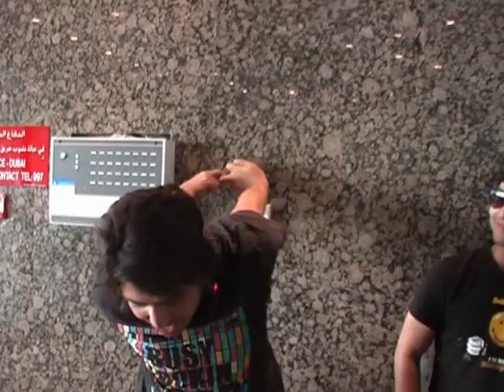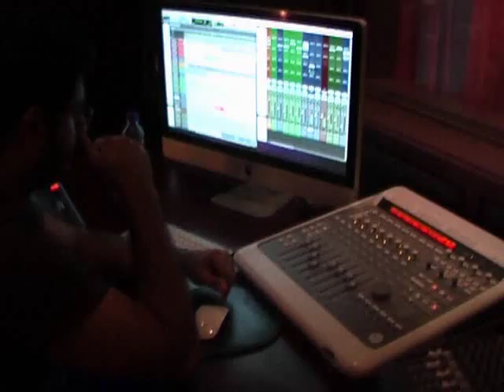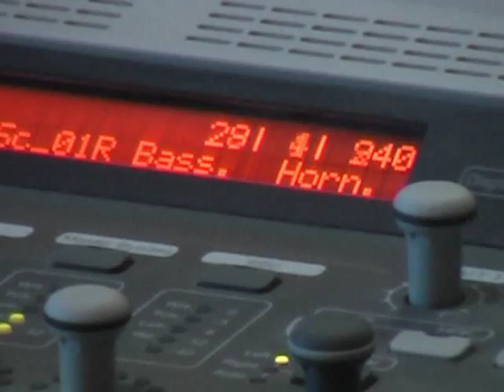J Mu Jahanzeb Mughal documentary and His life style - the best team in town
You want know J Mu , you must watch what his listeners think about him and ideas of his team members and promoters - what the business community in UAE think about J Mu.
His family friends and the detail about his life style -
Jahanzeb Mughal to J Mu